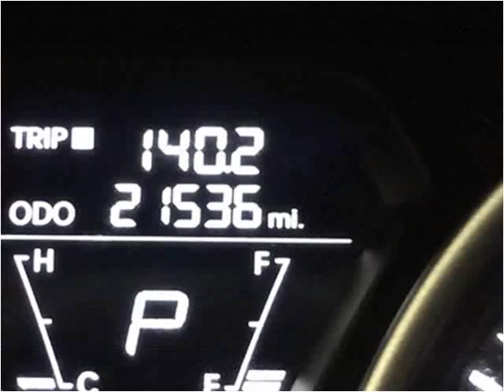2013 Hyundai Elantra Used Cars Lakeville MN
This 2013 Hyundai Elantra is available from Poquet Auto Lakeville.